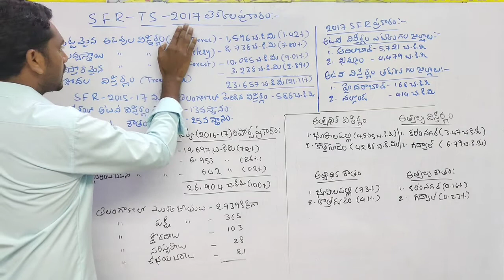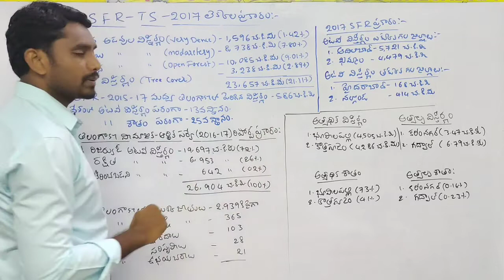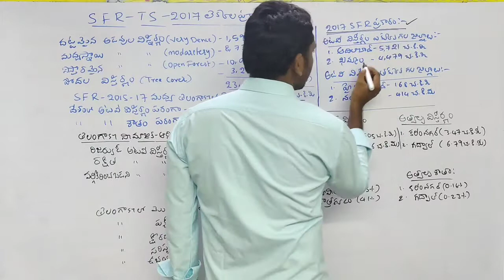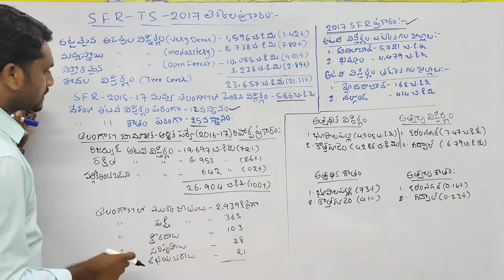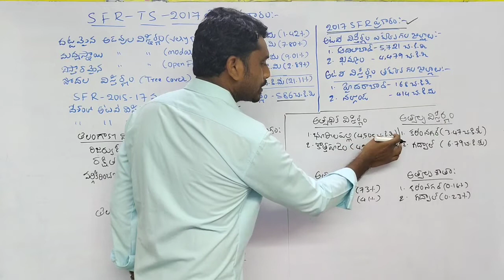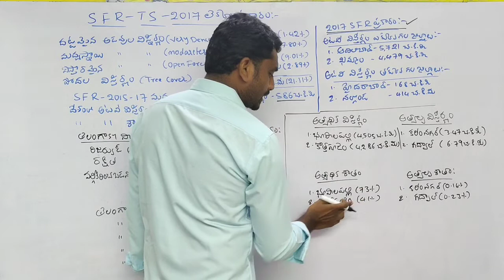Forests of Telangana